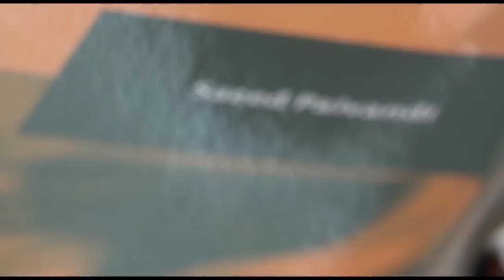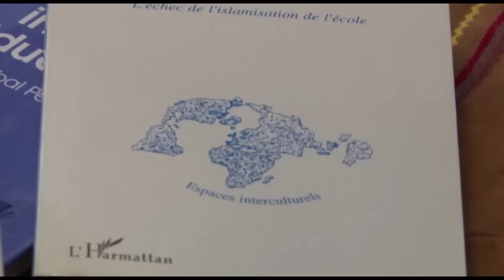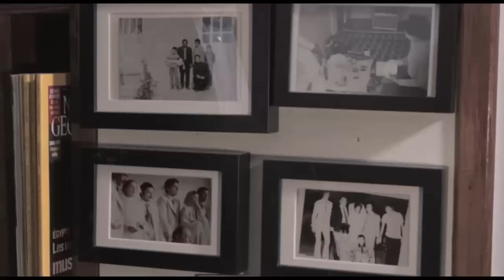شاهدان تاریخ - سعید پیوندی بخش ۲ - دوشنبه ۲۰ خرداد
ویژه برنامه شاهدان تاریخ از تلوزيون ایران فردا. با ما همراه باشید. منتظر شنیدن نظرات شما عزیزان در ارتباط با این برنامه هستیم.